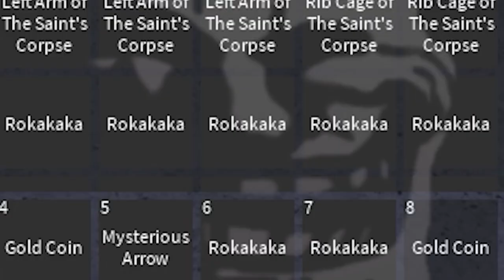[YBA] Average Roka beggar in a nutshell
Hello guys! itsZvppy & welcome back to another video!!! Another shitpost xD. but most importantly when is yba update :(

Editor: Premiere Pro 2020
Recorder: Nvidia Shadowplay
Thumbnails: Photoshop CC2020
Ignore this (tags)